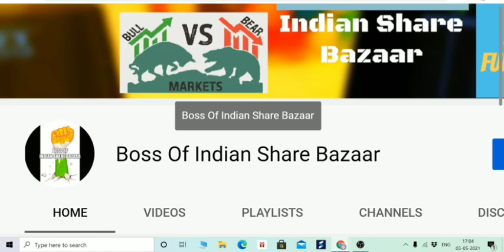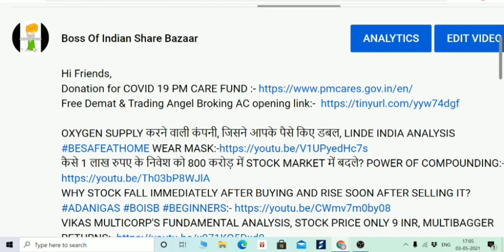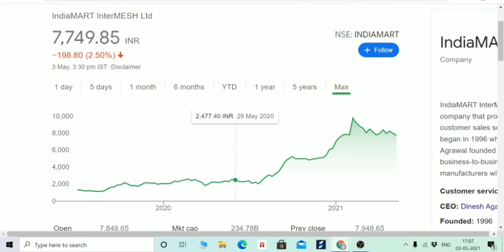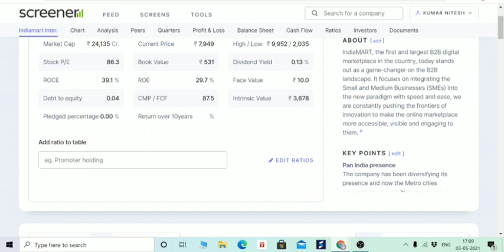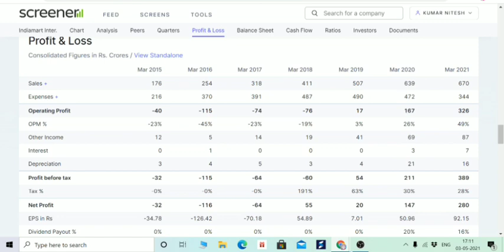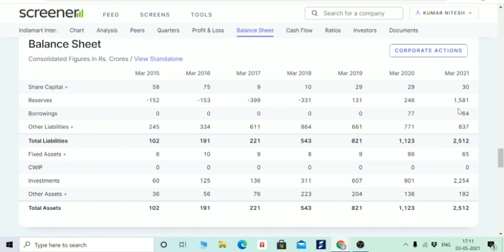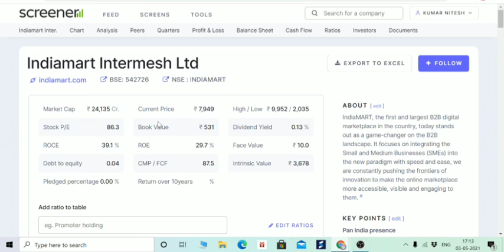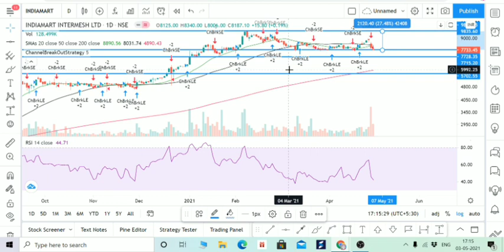WHY INDIAMART INTERMESH STOCK FALLING DOWN FROM ITS PEAK? REASON BEHIND IT